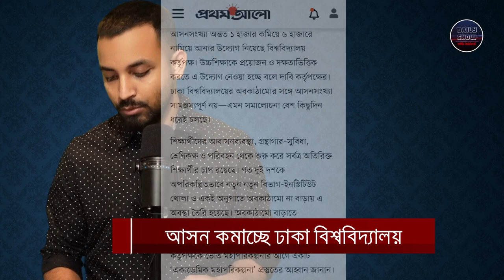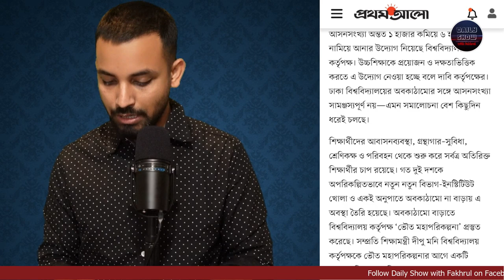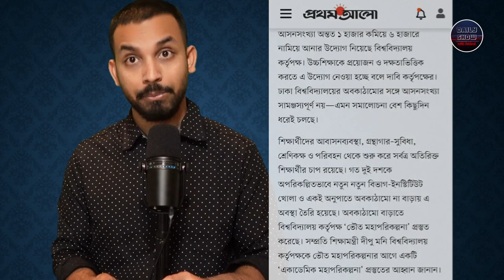460 | ভর্তি পরীক্ষায় অন্তত ১০০০ আসন কমানোর উদ্যোগ নিয়েছে ঢাকা বিশ্ববিদ্যালয়!